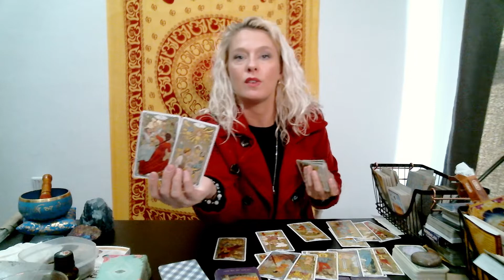🔮Gemini February 2022 Weekly Tarot Reading🌟Get Rooted!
Welcome!
The schedule is as follows:
💫Monday: Water signs, Cancer♋️, Pisces♓️ & Scorpio♏️
☯️Tuesday: Earth signs, Capricorn♑️, Taurus♉️ & Virgo♍️
🪐Wednesday: Fire signs, Aries♈️, Leo♌️ & Sagittarius♐️
🧚‍♀‍Thursday:  Air signs, Gemini♊️, Libra♎️ & Aquarius♒️